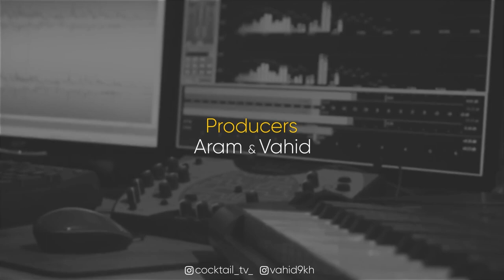Exclusive Interview With Canis ||بی پرده : مصاحبه اختصاصی با کنیس